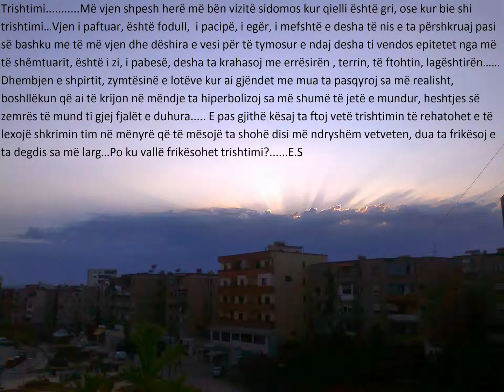Eda Sejko - Trishtimi